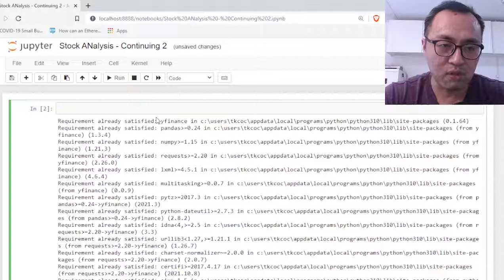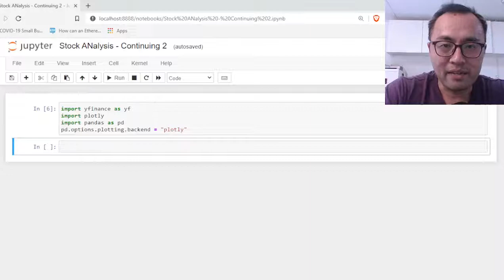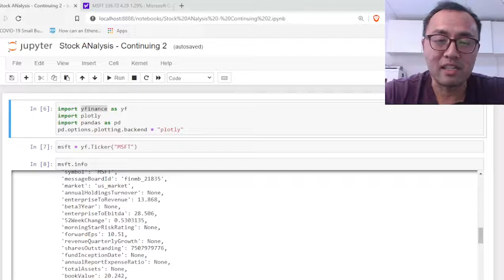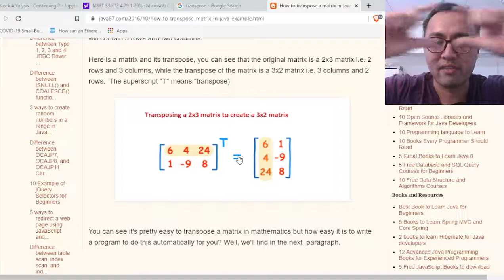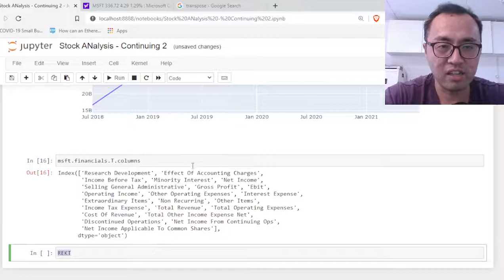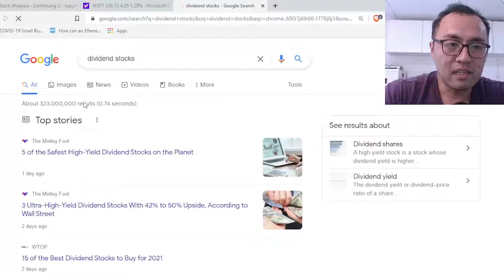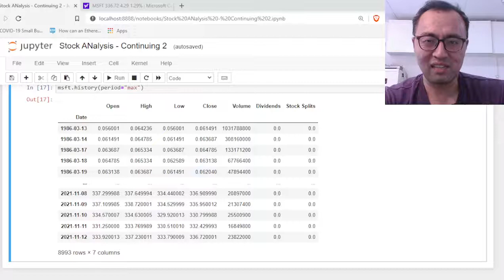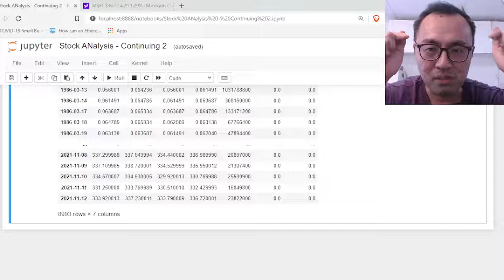Using yFinance + Plotly to Analyze Stock - Ep 10 - Value Investing Analysis using Python